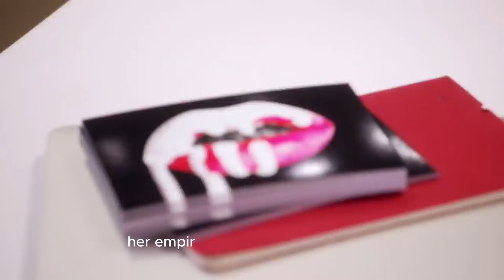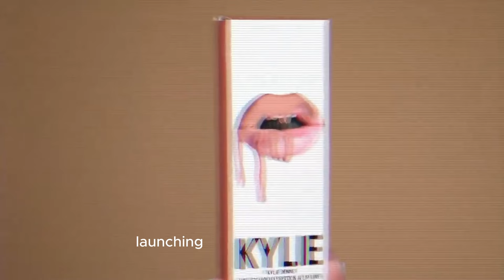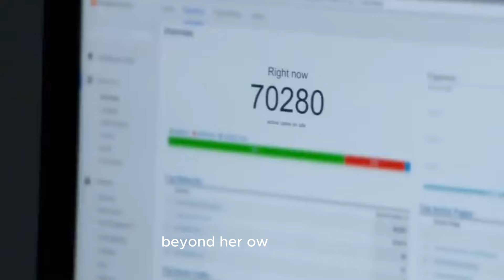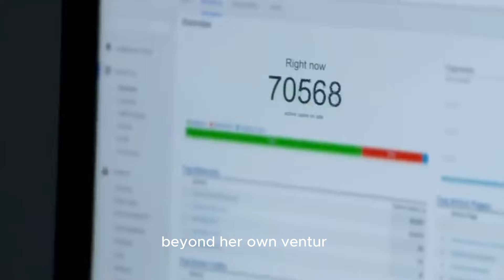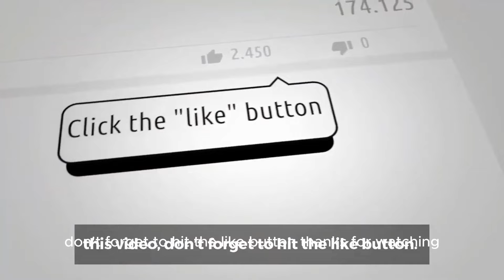Kylie Jenner's Lavish Lifestyle REVEALED: Inside Her Billion Dollar Empire! 💄💰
In the realm of modern entrepreneurship, Kylie Jenner stands as a shining example of success, transitioning from her roots in the Kardashian-Jenner family to becoming the world's youngest self-made billionaire. Her empire, notably Kylie Cosmetics, has redefined the beauty industry, propelled by her massive social media presence and strategic marketing. Collaborations with prominent brands and her role in the entertainment industry further solidify her financial prowess. Despite controversies surrounding her billionaire status, Jenner's influence and wealth remain undeniable, serving as inspiration for aspiring entrepreneurs worldwide.